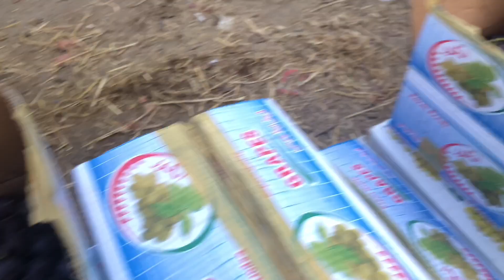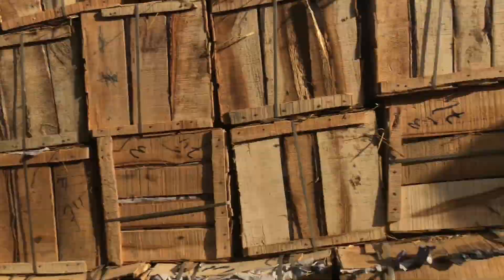ہزار گنجی فروٹ منڈی کوئٹہ Hazar Ganji Fruit Market Quetta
Hazar Ganji Fruit Market Quetta

                                                       Abdullah khan